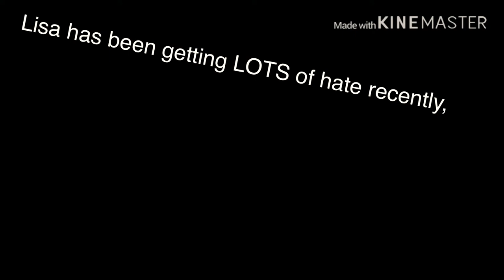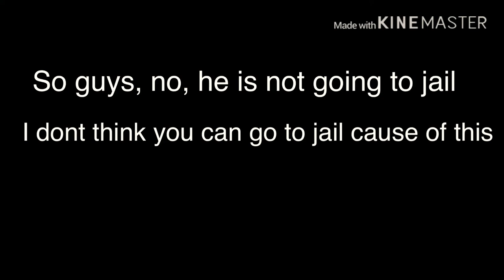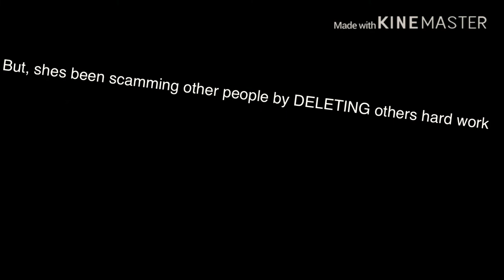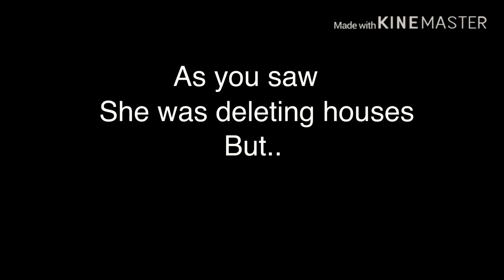Watchout for this girl!